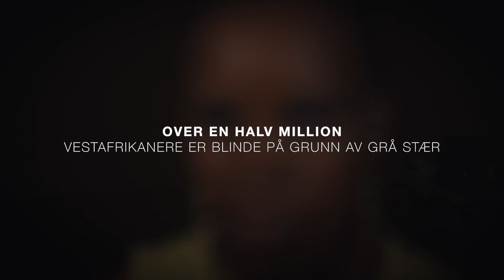Adama fikk synet tilbake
Adama gledet seg til å bli mamma til tvillinger. Så ble hun blind.